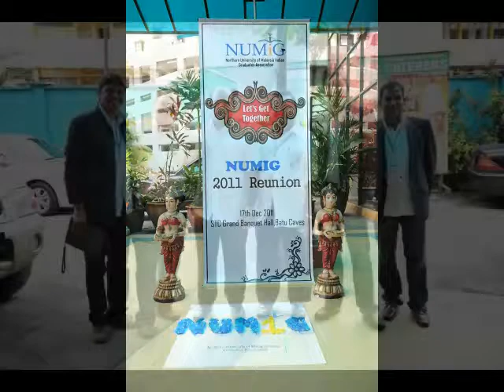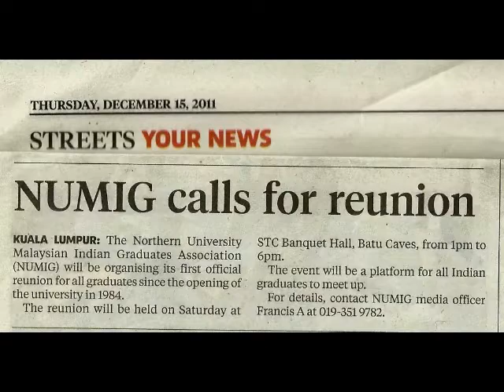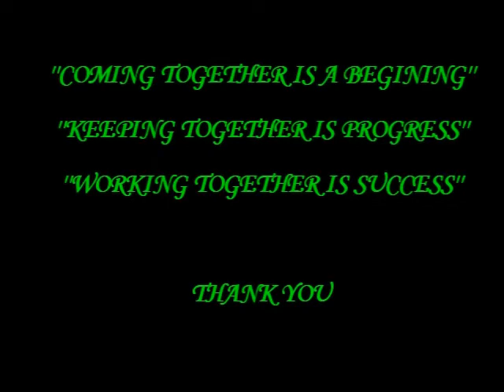SINTOK PIONEERS 2014 GATHERING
20th reunion of Sintok Pioneers
20th September 2014
Aryan Restoran, Kuala Lumpur